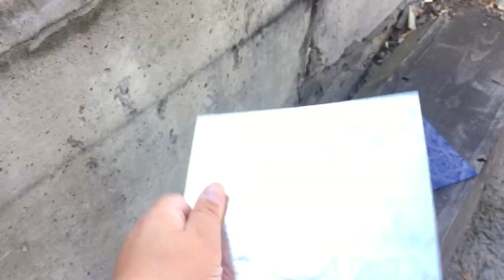ФОТОПЕЧАТЬ НА СТЕКЛЕ + ЗОЛОТО ПЛАТИНА ТИТАН МЕДЬ - GLASS & MIRRORS DO NOT HAVE ANALOGUE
KINGDOM GLASS & MIRRORS - наносим на фотопечать на стекле (возможно нанесение на закаленное стекло) золото, платина, медное, графит, серебро - фирменные покрытия.